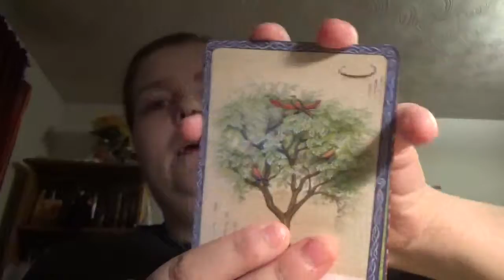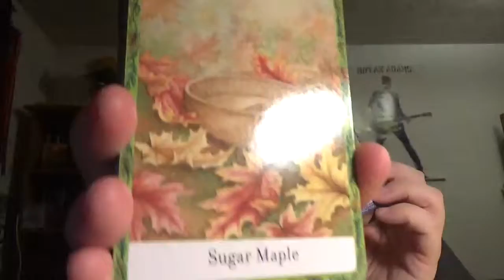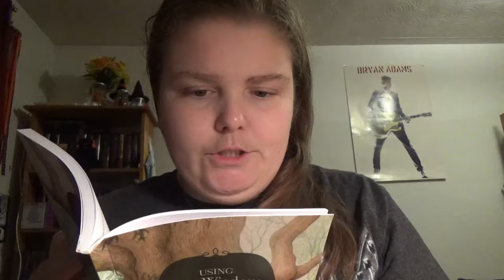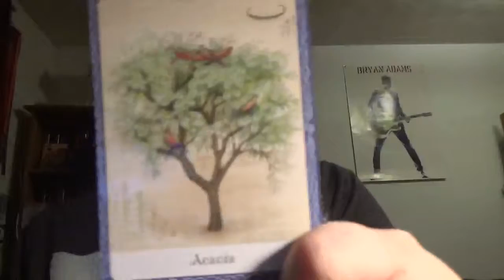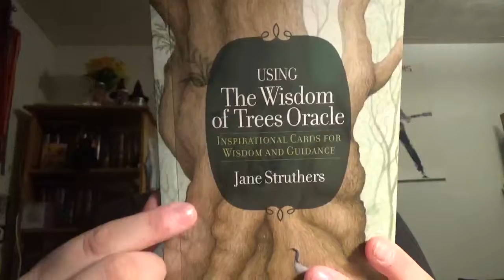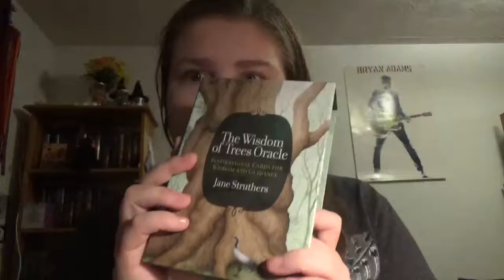The Wisom of Trees Oracle